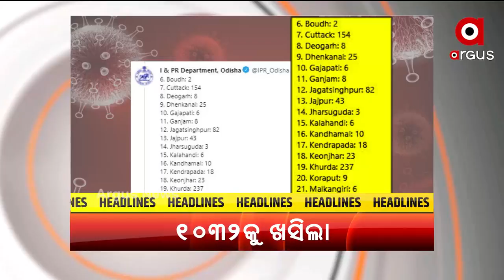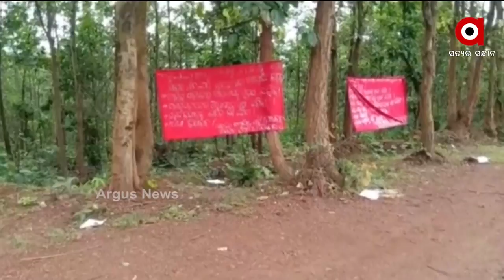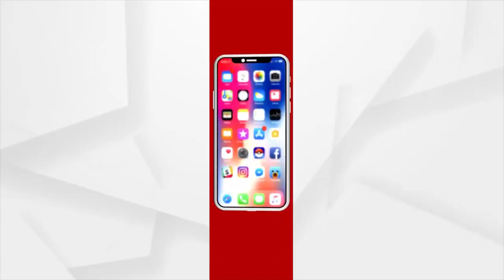Madhyana Khabar 12PM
+ ଅଲିମ୍ପିକ୍ସରୁ ବଡ଼ ଖୁସି ଖବର ଦେଲା ମହିଳା ହକି ଟିମ୍
+ ବାଲେଶ୍ବରରେ ବିପଦ ସଙ୍କେତ ଟପିଲା ସୁବର୍ଣ୍ଣରେଖା
+ ଆଜିଠୁ ରାଜ୍ୟରେ କୋହଳ ହେଲା କରୋନା କଟକଣା